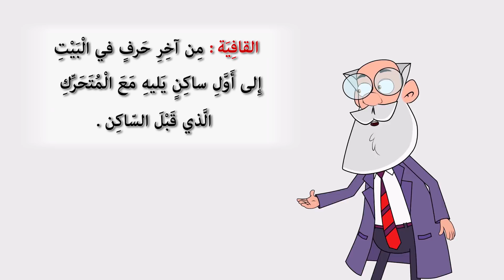تعرف القافية | الصف السادس | الشعر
للاشتراك بالقناة:
البلاغة - يتعرّف المتعلّم موقع القافية في البيت، ويُسمّيها في قصائد متنوعة القافية.